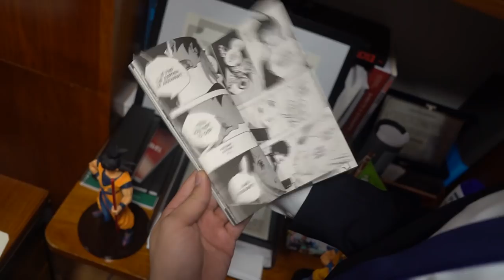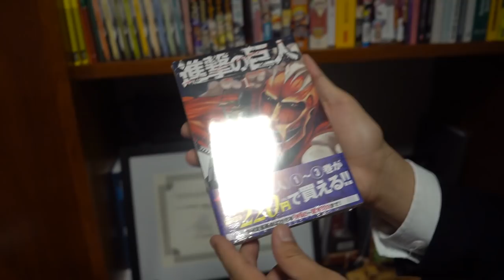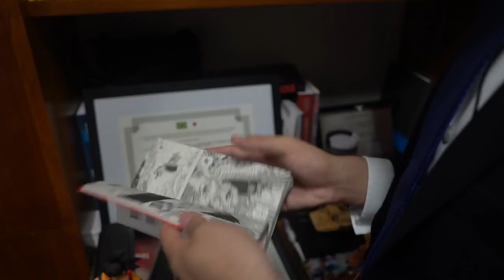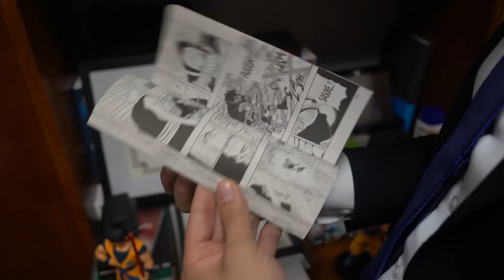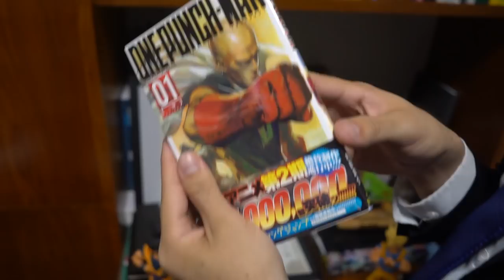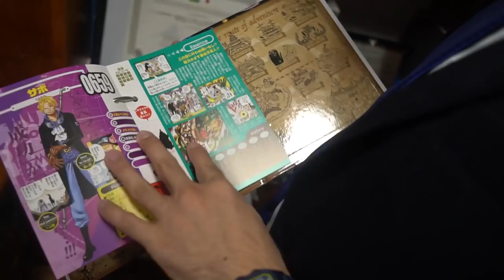Conheça os mangas do gabinete